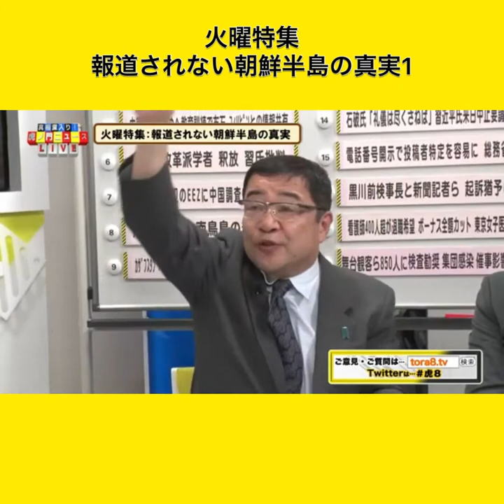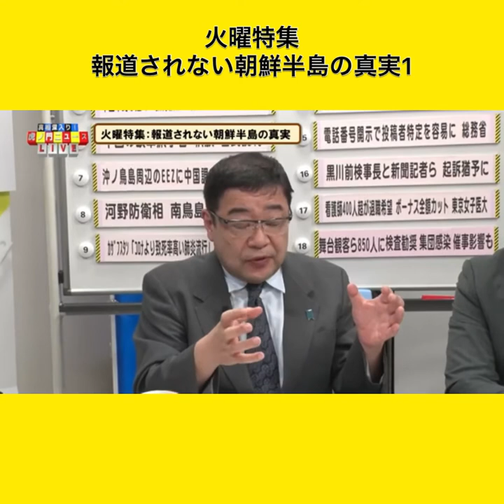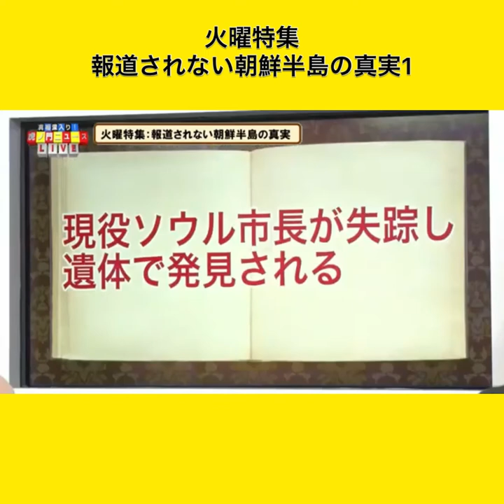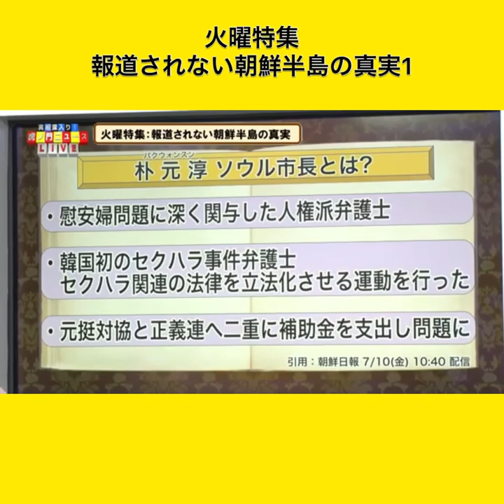火曜特集 報道されない朝鮮半島の真実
「火曜特集」
報道されない朝鮮半島の真実
その1